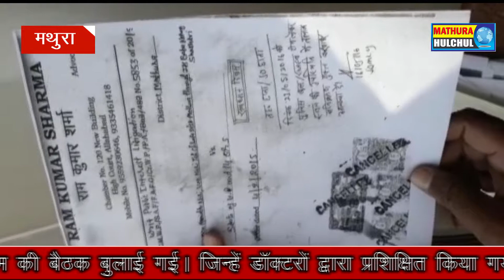पौराणिक स्थलों पर कब्जा करने वालों के खिलाफ कार्यवाही